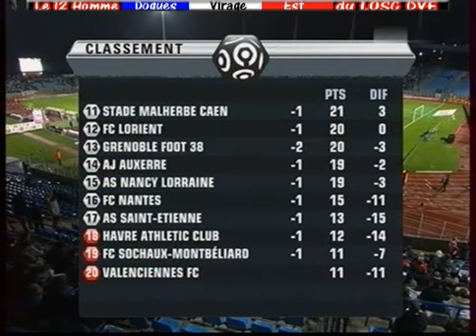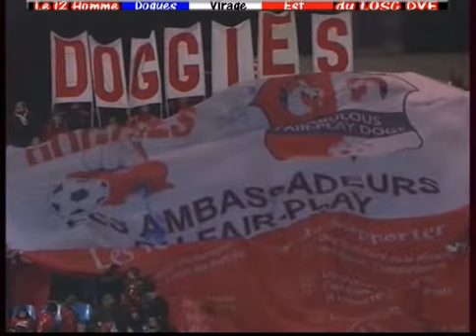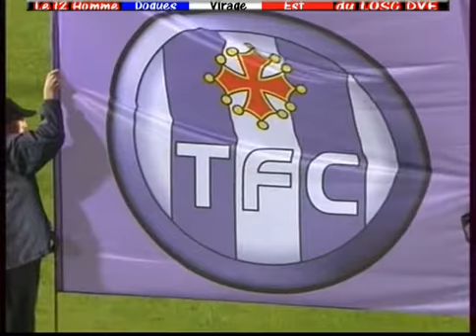Lille - FTC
Interview avant match de Dumont & Bergougnonx